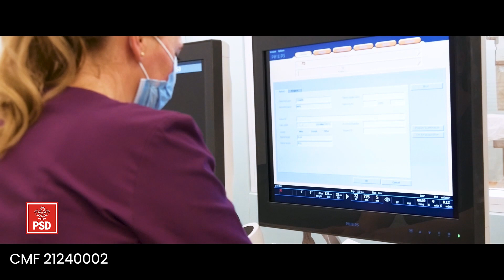Povestea celor 50 de proiecte